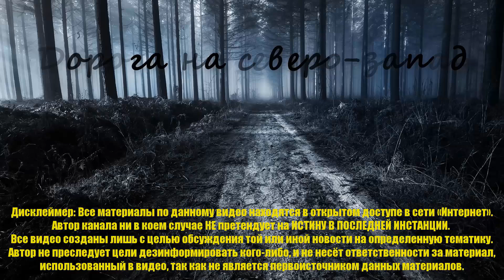Трагическая история Веры Фойкиной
Вера Фойкина пропала 27 октября 2012 года. Вместе с сестрой-близнецом Любой она отдыхала в ночном клубе, под утро они приехали по приглашению домой к давнему другу и однокласснику. Спустя какое-то время Люба уехала домой, а Вера осталась – помогать собирать вещи для поездки...